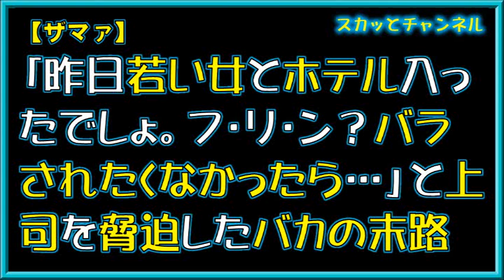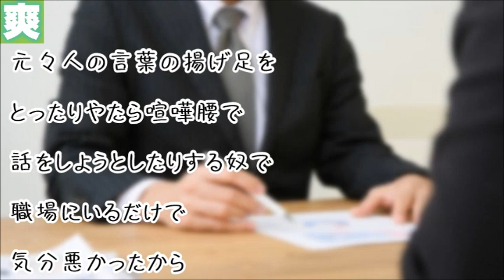【ザマァ】「昨日若い女とホテル入ったでしょ。フ・リ・ン？バラされたくなかったら…」と上司を脅迫したバカの末路